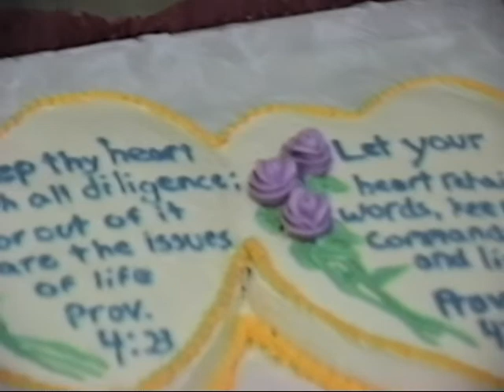Cara Lockwood High School Graduation